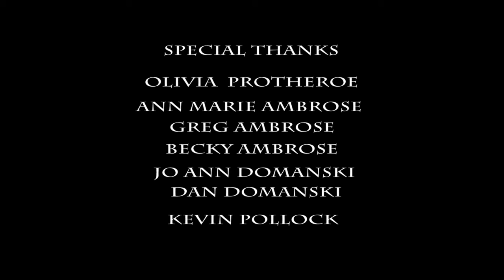Near Perfection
A young woman finds a strange object and is not prepared for what follows.